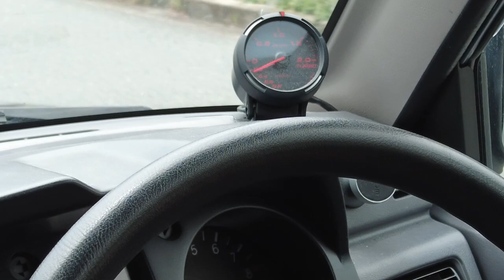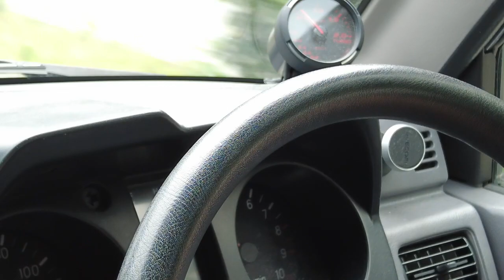デフオイル交換で異音は消えるのか？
パジェロミニのデフの辺りから何か異音がする。
多分デフかなと思うのですが、気になるのでオイルを交換してみます。
果たして、異音は解消するのでしょうか？